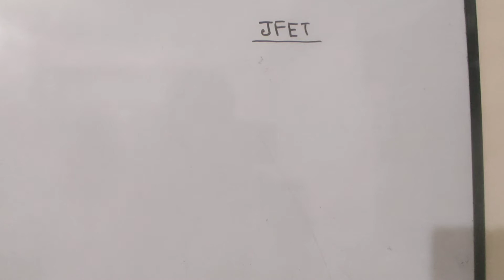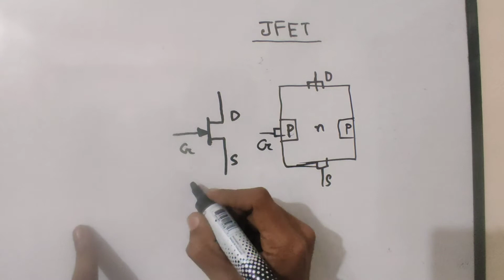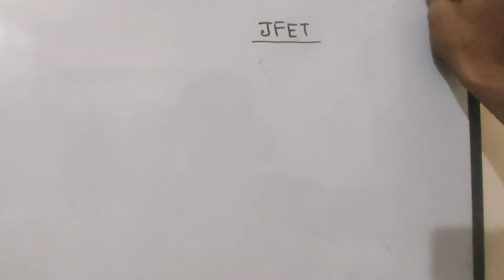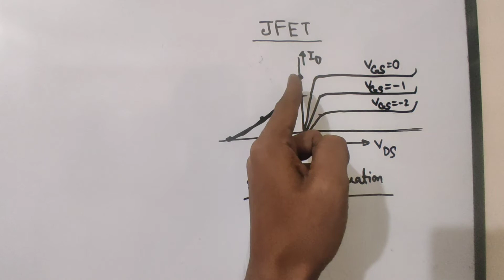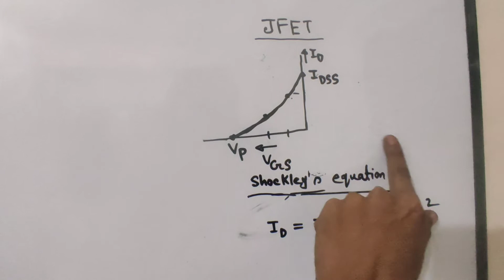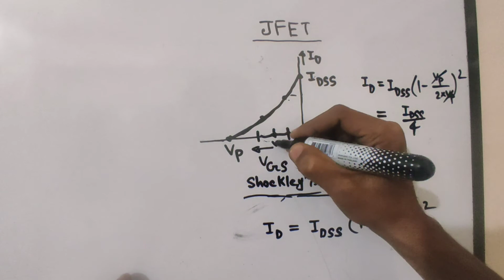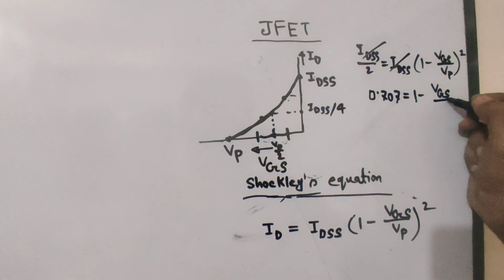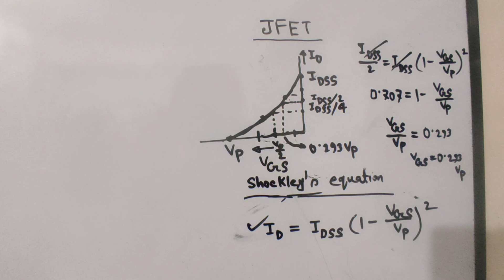3. JFET Symbol & Shockley's Equation || JFET Bangla Tutorial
I try to cover every topic of Electrical Engineering. For an electrical engineer, one must know about the basics of Electrical Engineering. So l build a playlist named as electronics Bangla tutorial. In this playlist, electronics basics, electronics basics for beginners to advanced level, electronics course details will be discussed beautifully. Here you can get electronics courses online for free. I try to cover every topic solidly. Whatever I know, I want to share with you. Complete electronics course, electronics components, electronics components, and their functions will be precisely explained in my full video series. So be calm and patient, please. This course is very important for electronics engineering, electronics engineering technology. So those who are passionate about research work about electronics theory must focus on my lectures. I want to share electronics engineering lectures, Semiconductor Electronics basics, electronics components and materials function briefly .In the previous videos , I discussed about ideal op amp or ideal op-amp . Operational Amplifiers are very important section of electronics . For the portion of this playlist , I want to discuss about JFET . Here I want to discuss about JFET Symbol & Shockley's Equation .

" Topics "
a) JFET Bangla Tutorial
b) JFET working and construction
c) JFET working principle
d) JFET working animation
e) JFET working and construction and characteristics
f) JFET working and construction Bangla
g) JFET transistors explained
h) JFET and Mosfet
i) JFET characteristics
j) JFET as an amplifier
k) FET transistor
l) JFET biasing